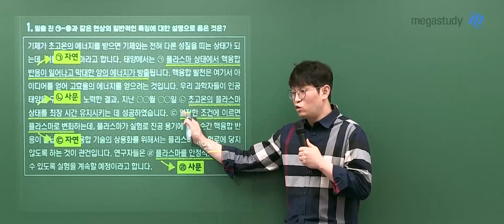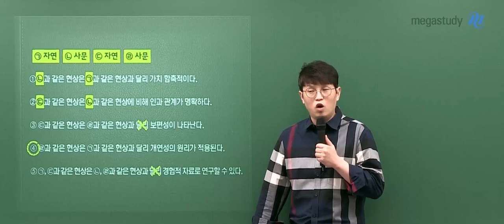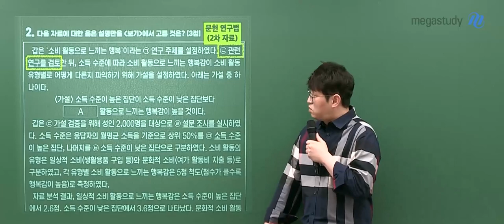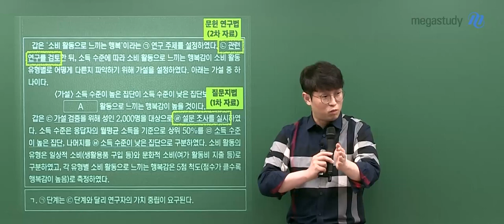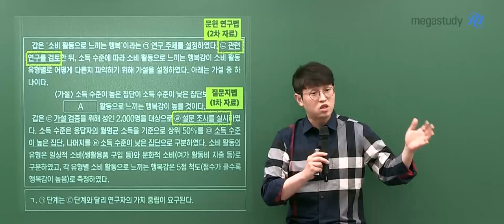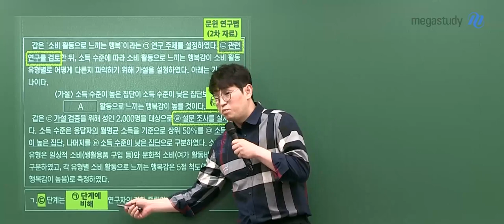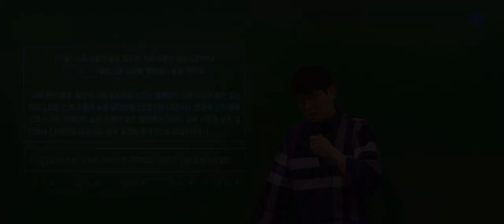[메가스터디] 사회 윤성훈쌤 – 2024학년도 고3 6월 사회문화 모평 해설강의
사회 윤성훈 선생님의 고3 사회문화 해설강의 영상입니다.

- 사회 윤성훈 선생님에 대해 자세히 알고싶다면?